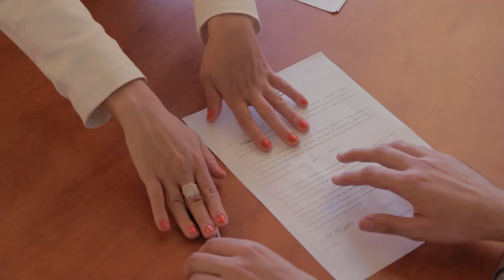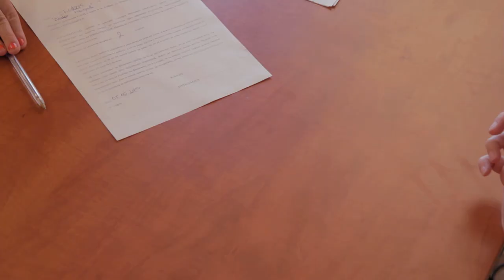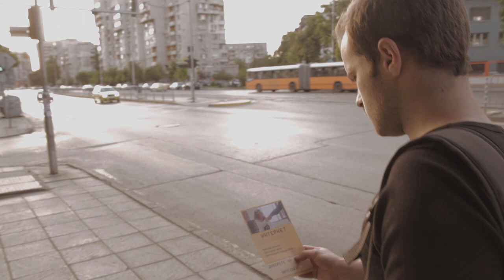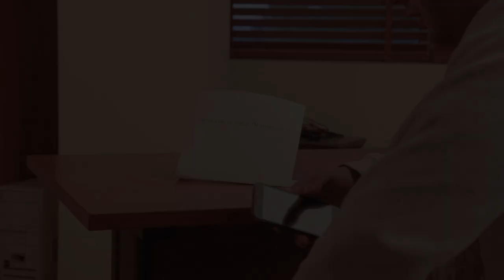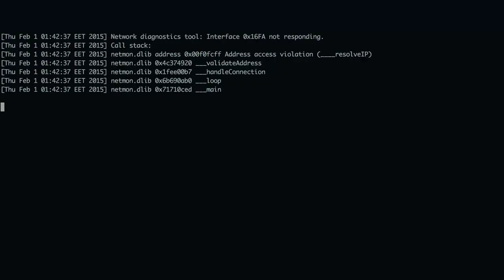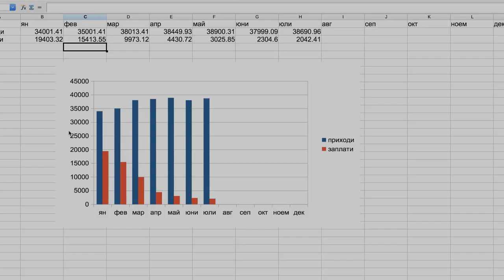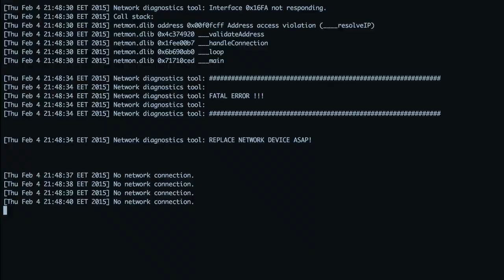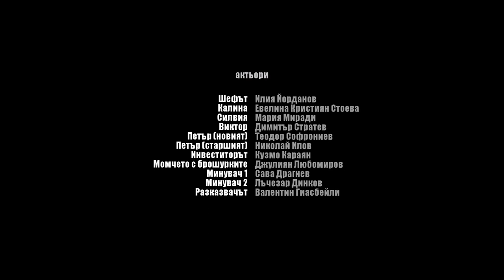"Интернет доставчик" - късометражен филм / "Internet Provider" - short film (2018)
Поучителна история за възхода и падението на фирма за доставка на интернет услуги.

В ролите:

- Илия Йорданов: Шефът
- Евелина Кристиян Стоева: Калина
- Мария Миради: Силвия
- Димитър Стратев: Виктор
- Теодор Софрониев: Петър (новият)
- Николай Илов: Петър (старшият)
- Кузмо Караян: Инвеститорът
- Джулиян Любомиров: Момчето с брошурките
- Сава Драгнев: Минувач 1
- Лъчезар Динков: Минувач 2
- Валентин Гиасбейли: Разказвачът

Сценарий, режисура, камера и монтаж: Тихомир Лазаров
Запис на аудио и асистент: Иван Кондев
Музика: Тихомир Лазаров

Бонус:
Мелодия за телефон на Калина:

A cautionary tale about the rise and fall of a company providing internet services.

Cast:

- Ilia Yordanov: The boss
- Evelina Kristian Stoeva: Kalina
- Maria Miradi: Silvia
- Dimiter Stratev: Victor
- Teodor Sofroniev: Peter (the new guy)
- Nikolay Ilov: Peter (the senior one)
- Kuzmo Karayan: The investor
- Julian Lyubomirov: The boy with the leaflets
- Sava Dragnev: Pedestrian 1
- Lachezar Dinkov: Pedestrian 2
- Valentin Giasbeily: The narrator

Script, directing, camera operator, and editor: Tihomir Lazarov
On-set sound recording: Ivan Kondev